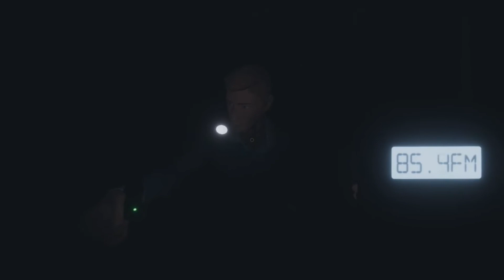specter seekers season 1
ghost adventures bantz edition